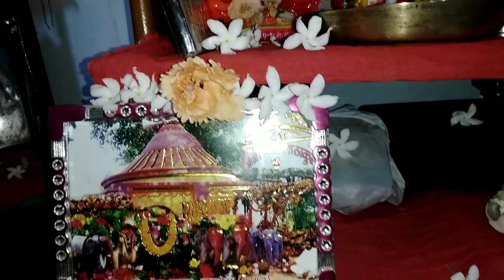Beti ko bartan cleaning ke liye hi rakhe hai. My lifestyle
Beti ko bartan cleaning ke liye hi rakhe hai.